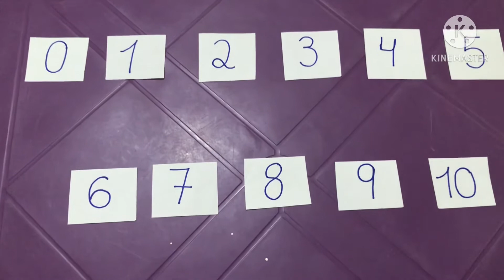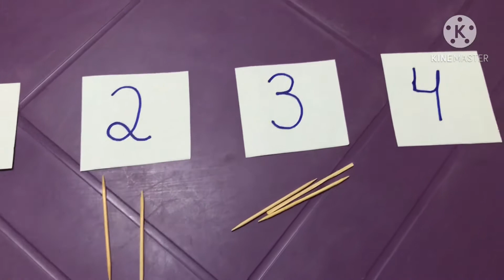Aula de Matemática 20/10 -Nível 1